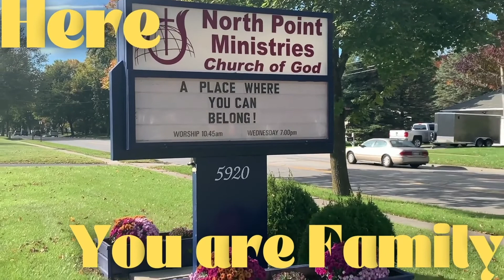Healing is God's Will Part 3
Welcome to North Point Ministries in Midland Michigan. A place where we love the word of God! We are striving to equip everyone to learn God's word, then love the word, and finally live out God's word in their daily lives. This sermon was brought to us by our Lead Pastor Michael Arp.